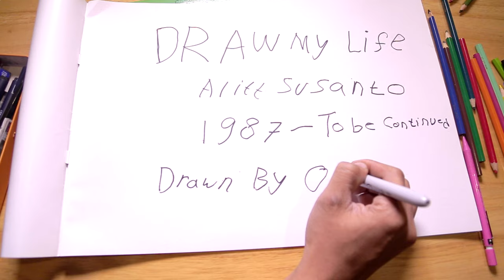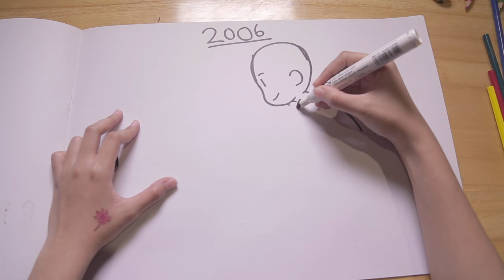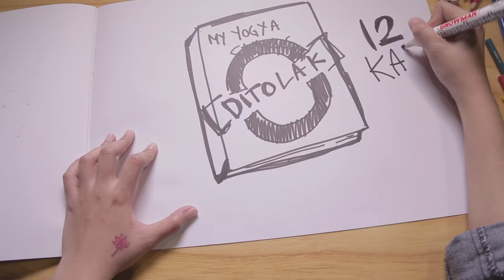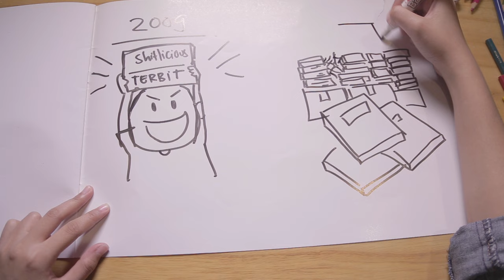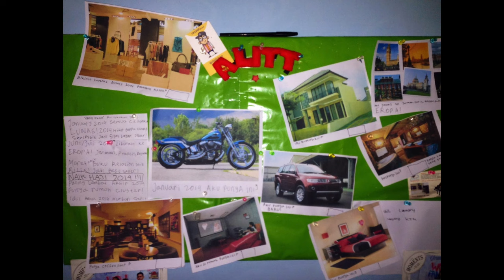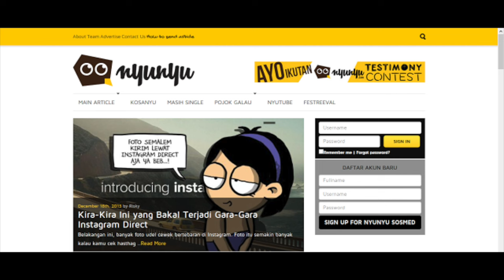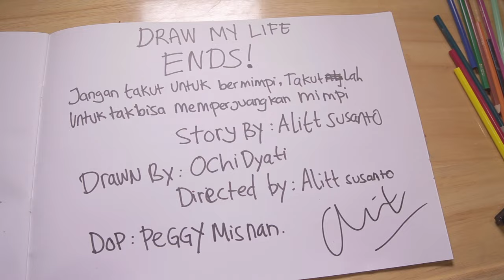Draw My Life - Alitt Susanto (Anak Keluarga Petani, Mengejar Mimpi) (alasan mata Alitt pake plester)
Ini adalah kisah hidup gue. Sengaja gue bikin video ini, biar gue nggak perlu jawab lagi kalo ada yang nanya "Kenapa mata kanan lo selalu diplester?",
Dan gue berharap, siapapun yang melihat video ini, jadi tergerak untuk mengejar mimpinya.

Tolong share kepada orang-orang yang sedang berjuang, ya! Semoga bermanfaat! :)